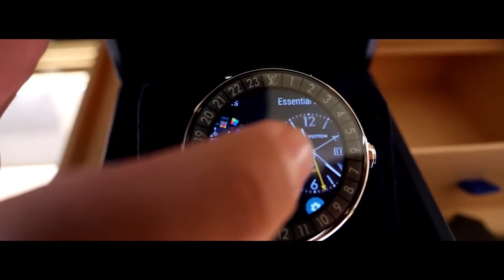Billionaire LUXURY Lifestyle 💰 [Billionaire Entrepreneur Motivation]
billionaire lifestyle visualization, luxury fashion, billionaire luxury lifestyle, millionaire lifestyle, billionaire mindset, wealth, luxury supercars, mansions, yachts